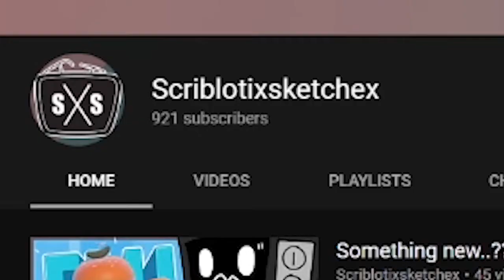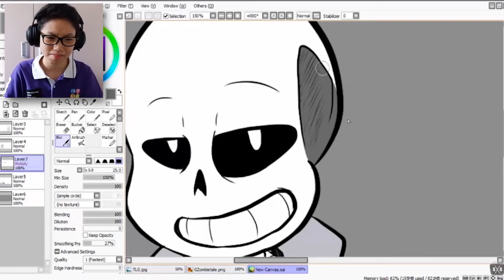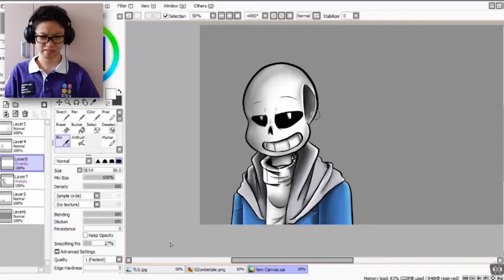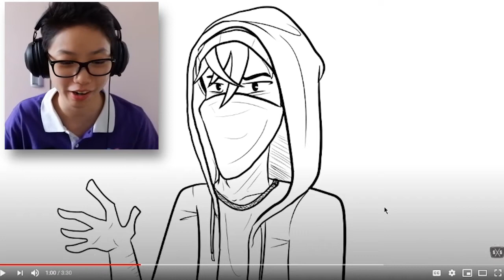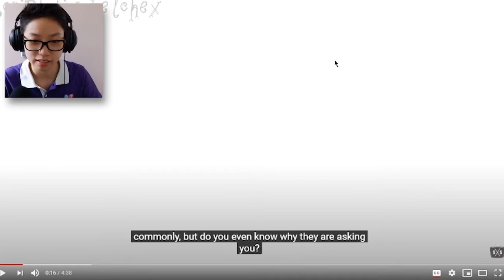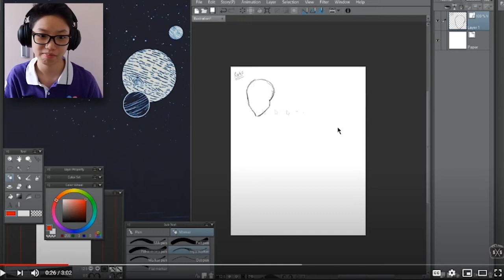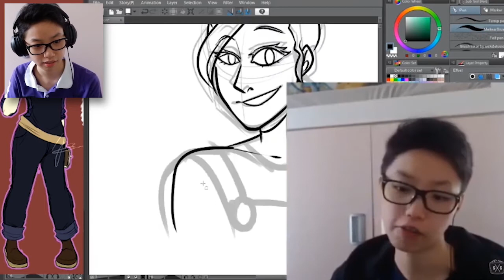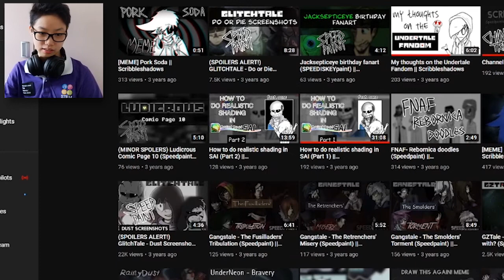REACTING TO MY OLD VLOGS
was bored and i don't want to leave this channel drying out without content while i keep making content on my gaming channel, so i decided to watch my old videos and.. Oh lord, is that even ME??

Tablet and Software(s) used:
x Streamlabs OBS

x Outro music:
Wizard - Float